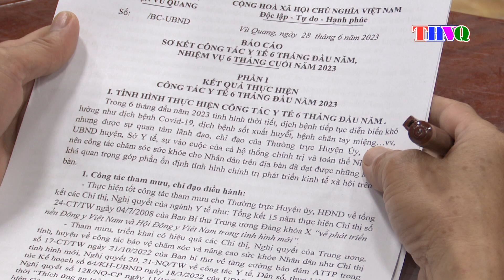Ủy ban Nhân dân huyện triển khai công tác y tế 6 tháng cuối năm 2023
Chiều ngày 28/6, Đồng chí Phan Hồng Yến - Ủy viên BTV Huyện ủy, Phó Chủ tịch UBND huyện chủ trì Hội nghị sơ kết công tác y tế 6 tháng đầu năm và triển khai nhiệm vụ 6 tháng cuối năm 2023.